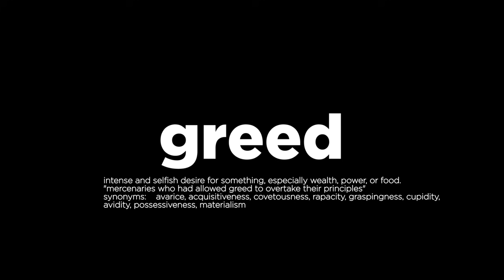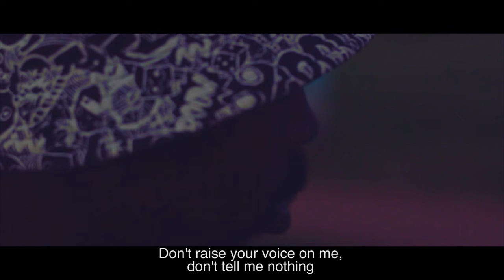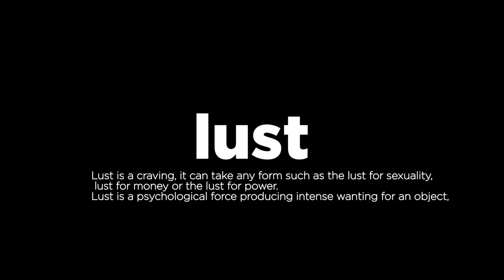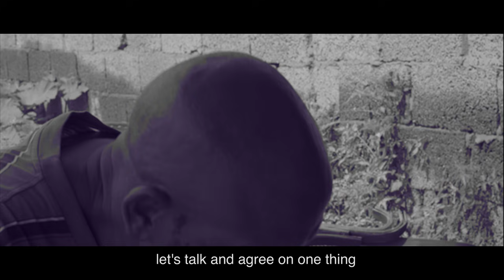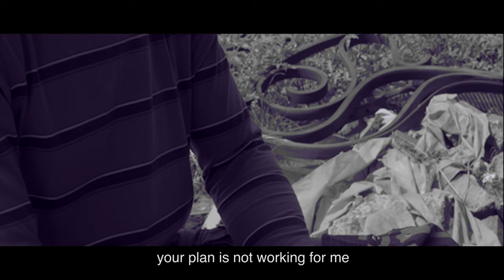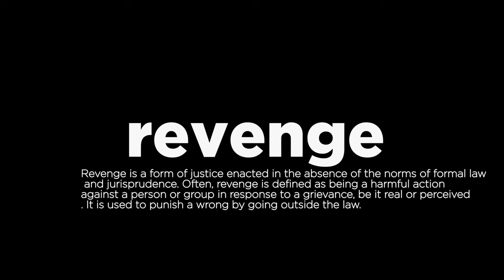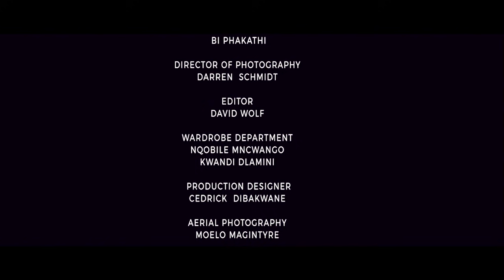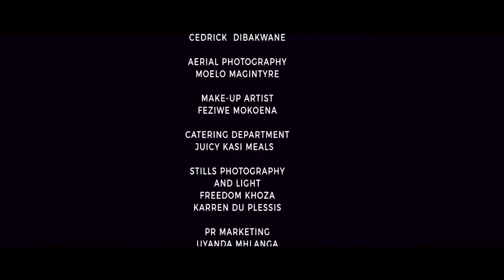Izono- The Sins Full Movie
Shot in and around Johannesburg, South Africa. It's a story about  5 sins of crime and connected by a love triangle by a local thug Ronnie and and a young photographer Sipho.